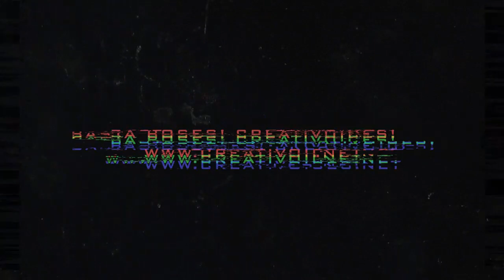Voice Talent Kayang Gayahin sina Peter Musngi, Deo Macalma, Noli De Castro, Mike Enriquez and More!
Kilalanin si Don Nelson, isang voice talent mula sa Mindanao.
Kaya nyang gayahin ang iba't ibang boses ng mga broadcaster.

Kaya nga ring gayahin ang boses ni President Duterte.

Abangan nyo sya dito sa The VoiceMaster Channel.

Kung kayo ay may talento sa pag-iiba ng boses. Tara simulan nyo ng gayahin malay mo ma feature ka dito sa The VoiceMaster Channel.

Tara na record mo na sarili mo... Ito na ang pagkakataon mong makilala at sumikat sa mundo ng pag-boboses.